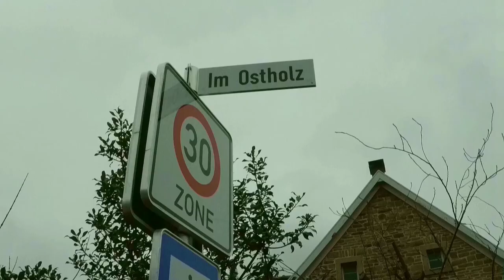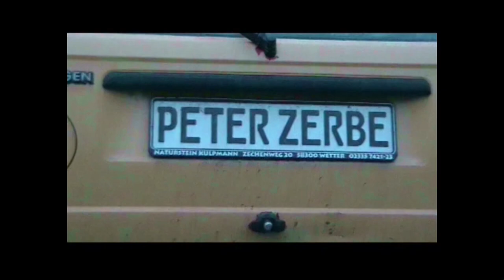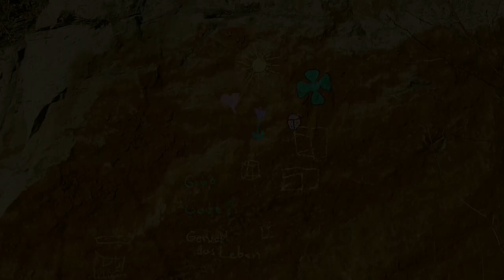Mount Zerbe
MOUNT ZERBE / Trailer
Film von Bernd Emde und Peter Zerbe
Eine Hommage an Peter Zerbe!